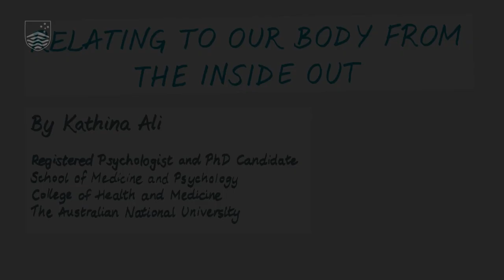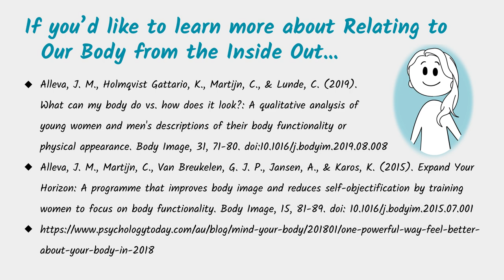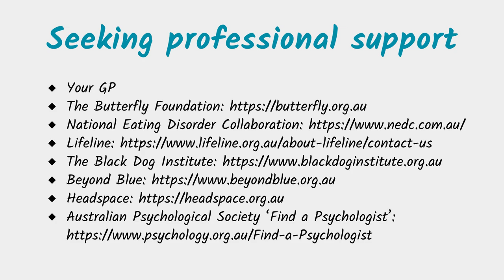Relating to our body from the inside out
A Mind Seeds video.
Produced by Bruce Christensen and Elizabeth Rieger from the School of Medicine and Psychology, written and directed by Kathina Ali, and illustrated by Alice Wetherell from the PHXchange, in the National Centre for Epidemiology and Population Health.